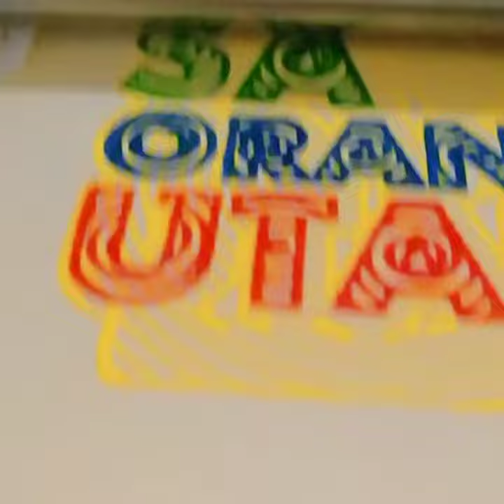SAVE ORANG UTAN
Orang utan (atau orangutan, nama lainnya adalah mawas) adalah salah satu jenis kera besar dengan lengan panjang dan berbulu kemerahan atau cokelat, yang hidup di hutan tropis Indonesia dan Malaysia, khususnya di Pulau Kalimantan dan Sumatra.
Istilah "orang utan" diambil dari kata dalam bahasa melayu, yaitu 'orang' yang berarti manusia dan 'utan' yang berarti hutan. Orang utan mencakup dua sub-spesies, yaitu orang utan sumatera (Pongo abelii) dan orang utan kalimantan (borneo) (Pongo pygmaeus). Orang utan memiliki hubungan kekerabatan yang dekat dengan manusia dengan tingkat kesamaan DNA sebesar 96,4%.
Sumber Wikipedia
Yuk!!